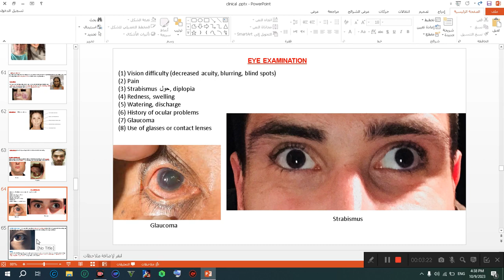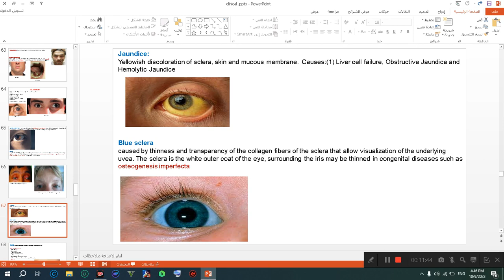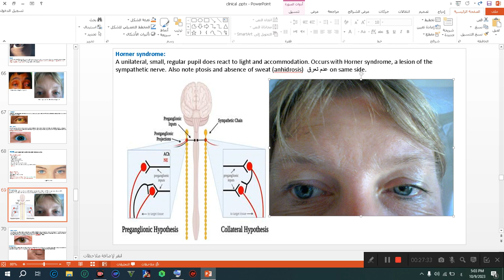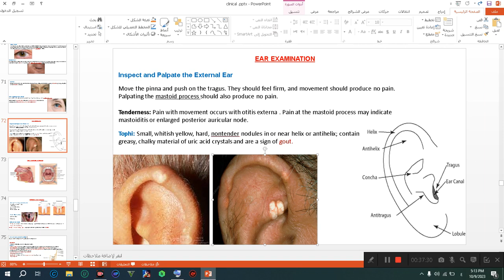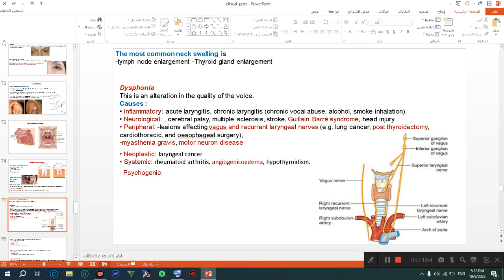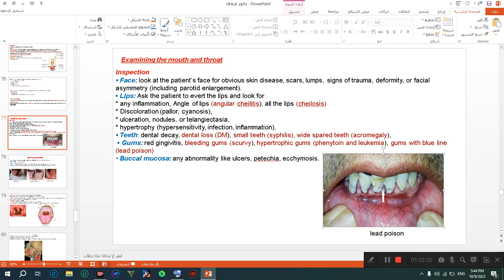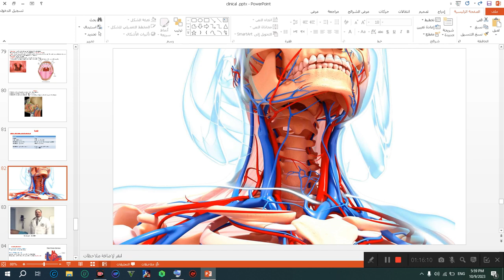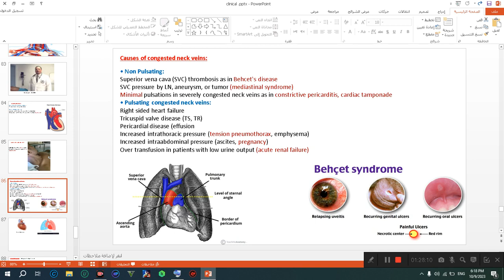Intro part 8 شرح الباطنة العامة